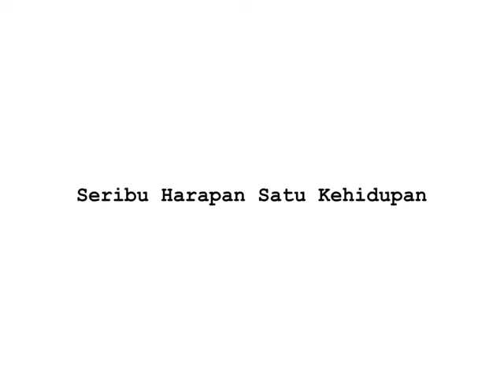IS221 Organ Donation Campaign - Main Video